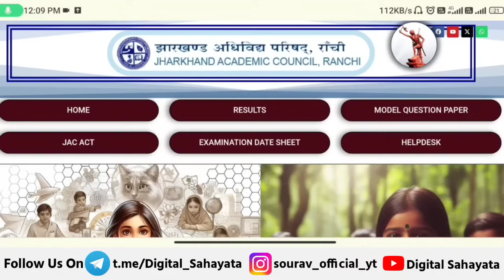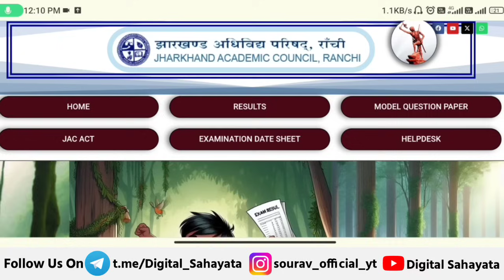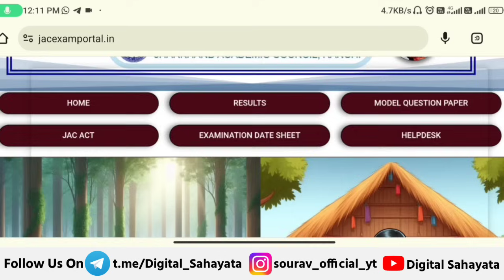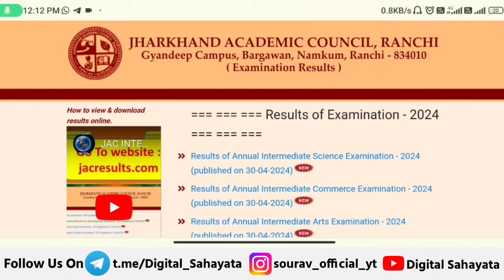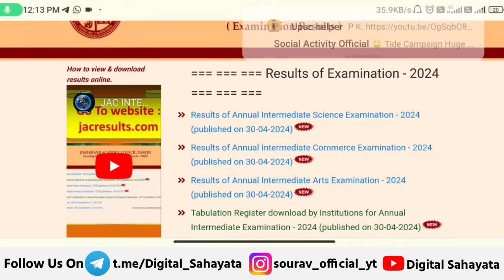👩🏻‍🎓 jac 9th result 2024 kab aayega | jac 11th result 2024 | jac class 9 result 2 024 | jac 8 result